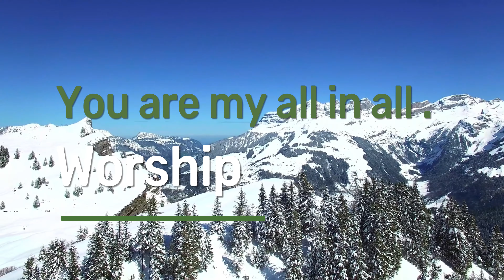You Are My All in All ( Cover ) .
Guitar : @DavidImGuitar

 Author: Dennis L. Jernigan (  written by Dennis Jernigan in 1991 )

Seeking You as a precious jewel
Lord, to give up I'd be a fool
You are my all in all
Taking my sin, my cross, my shame
Rising up again I bless Your name
When I am dry You fill my cup
Jesus, Lamb of God
Worthy is Your name
When I get dry You fill my cup